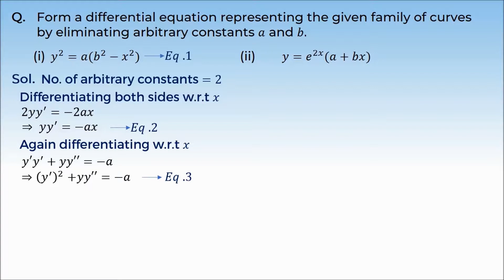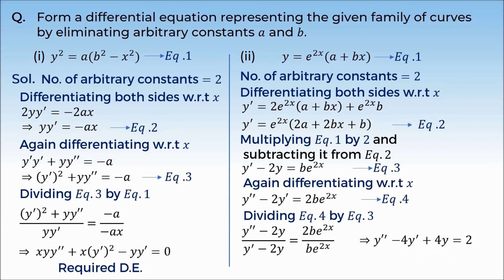11. 12M09.1 PSV 3 Formation of a Differential Equation